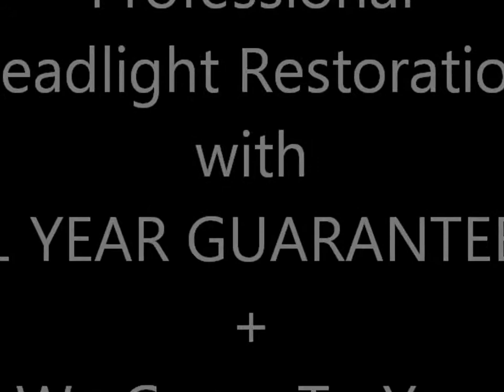Head lamp cleaning mobile service Miami Broward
Clean hazy headlamps, dirty headlamps, and yellow Mercedes headlamps with BEST mobile service.

Headlamp Restoration using 4 different grits of sand paper + clear coat, giving you 1 YEAR GUARANTEE!